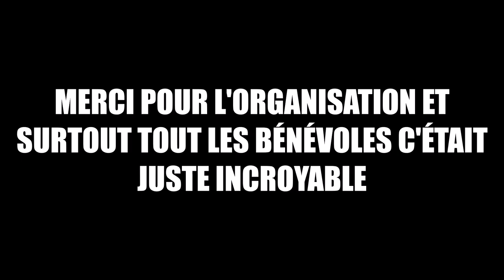VLOG MONKEY DH DE MILLAU !!!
nouveau vlog à la compétition de la DH du viaduc.

Une organisation au tip top !!

merci à tout les bénévoles pour un travail monstre qui à était fait pour que tout se passe au mieux !

Je vous laisse avec la vidéo bon visionnage.

Mon bike : specialized enduro elite 2021

ma caméra : go pro hero 8 black

ont se retrouve samedi prochain pour une nouvelle vidéo.